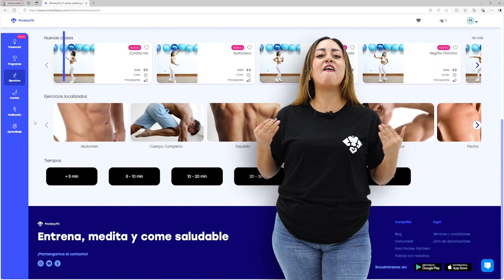Descubre MonkeyFit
MonkeyFit es un beneficio corporativo exclusivo que te permite entrenar presencialmente en cientos de gimnasios y estudios y, acceder a recursos digitales de meditación, recetas, pausas activas y ejercicios de distintas disciplinas con una sola membresía.